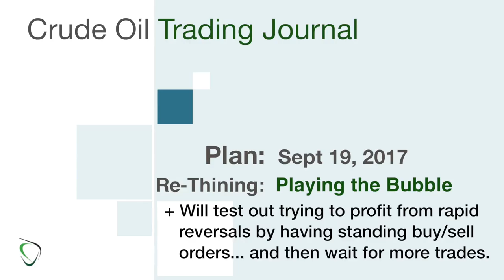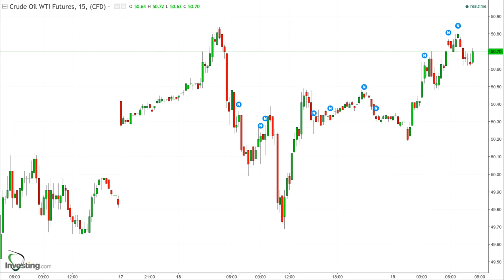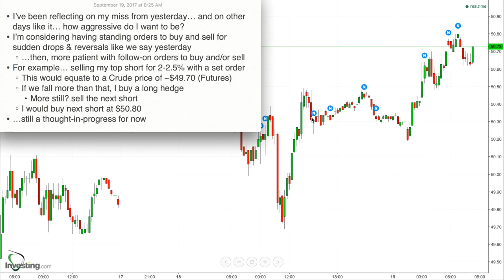142 - Game Plan for Sept 19, 2017 - Yesterday's Miss has me Re-Thinking Short Term Strategy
* I’ve been reflecting on my miss from yesterday… and on other days like it… how aggressive do I want to be?
* I’m considering having standing orders to buy and sell for sudden drops & reversals like we say yesterday
    * …then, more patient with follow-on orders to buy and/or sell
* For example… selling my top short for 2-2.5% with a set order
    * This would equate to a Crude price of ~$49.70 (Futures)
    * If we fall more than that, I buy a long hedge
        * More still? sell the next short
    * I would buy next short at $50.80
* …still a thought-in-progress for now